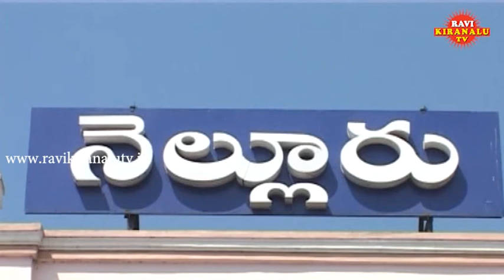Nellore JAC meeting on NRC and CAA Bill | PSLV TV NEWS